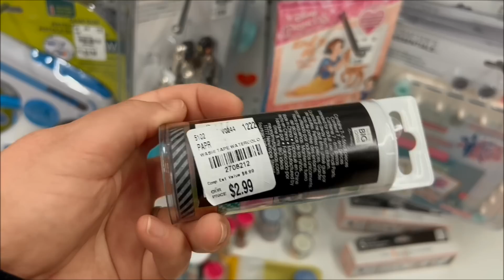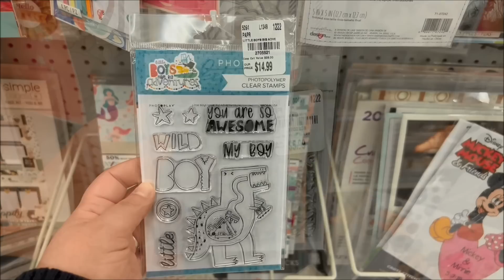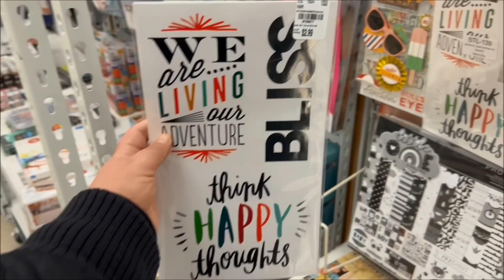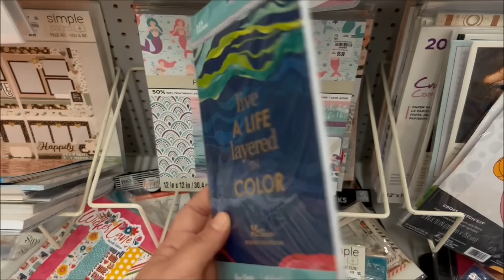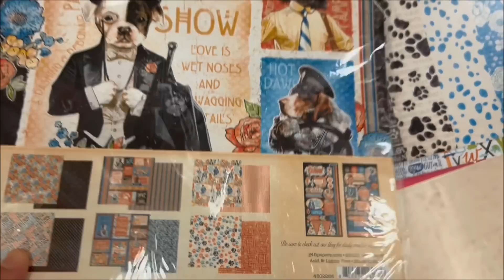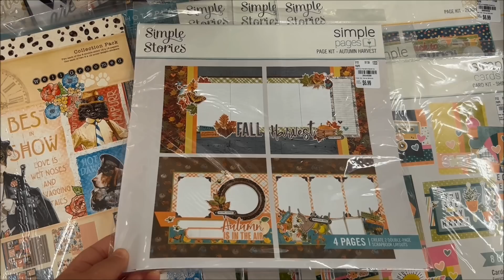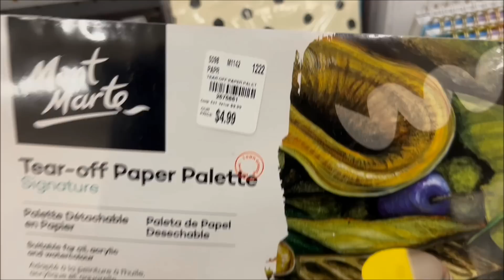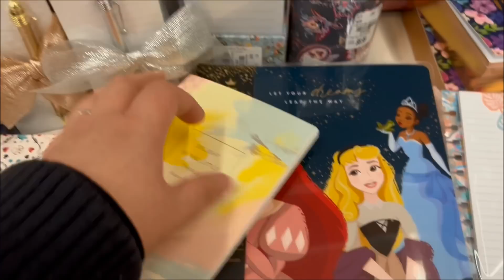🚨🚨 NEW AT TUESDAY MORNING! PAPERCRAFTS, ARTS AND STATIONERY! COME SEE!!! 🚨🚨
Hello!
MORE "NEW AT TUESDAY MORNING" VIDEOS WILL BE UP SOON!

COPPA COMPLIANCE - THIS CHANNEL IS NOT DIRECTED TO CHILDREN.
THIS VIDEO IS NOT DIRECTED TO CHILDREN.
YouTube Analytics (lifetime) shows that the audience for this channel is of 18 years of age or older.
Many tools and products shown, used or mentioned in this channel’s videos are not suitable for children.
Fun Paper Art channel and/or its owner do not collect, use, or disclose personal information from children.
Fun Paper Art channel and/or its owner expressly deny permission to any third party seeking to collect information from children under 13 years of age on behalf of Fun Paper Art channel and/or its owner.